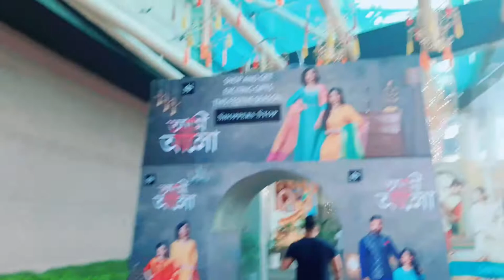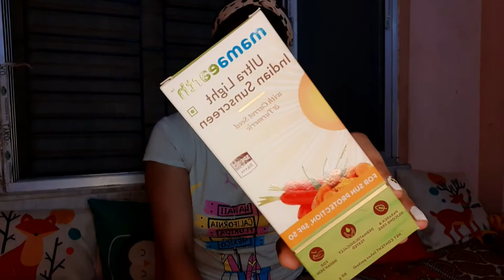Vlog-3 | Coolwinks glasses | Miniso Shopping Fail | Nykaa Haul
Hope you guys are doing great. It's a vlog where I have shared my Nykaa Hauls and my random activities.